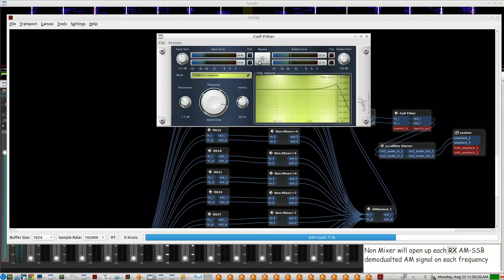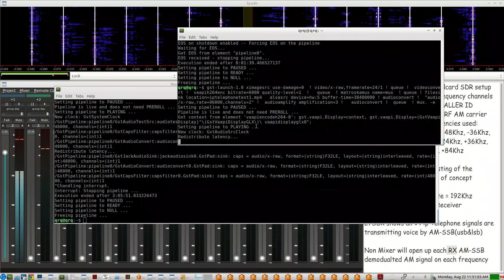ip Telephone using a soundcard SDR & AM-SSB Voice Modulation - 14 individual AM-SSB channels to use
proof of concept test for the software setup
using Recri Keyer's SDR MODULES to AM-SSB modulate(lsb & usb) & demodulate voice     into an i/q   2 channel   VOICE over IP    full duplex    audio streaming with a sound card sample rate of 192Khz...  there is room for 14 individual CALLER ID's/AM SIGNALs -  each ID is unique to the frequency of the AM CARRIER being transmitted by the CALLER...
                              one of these:
-84Khz, -72Khz, -60Khz, -48Khz, -36Khz, -24Khz -12Khz
+12Khz, +24Khz, +36Khz, +48Khz, +60Khz, +72Khz, +84Khz

this video demo's the VOICE over IP on each of these channels...
(the caller id software seutp will be shown in the next video in this series...then some simple hardware encoding and decoding gear...to build up a unique iP TELEPHONE SYSTEM in future video demo'S)

NOTE:
it this demo,  Gstreamer was using as the AM-SSB VOICE over IP medium...
many other APPs can do the same at a high sample rate
ie SonoBus, JackTrip et al. etc.